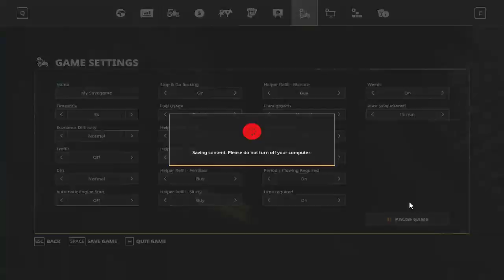fs 19 sandy bay ep 3 chickens and drilling